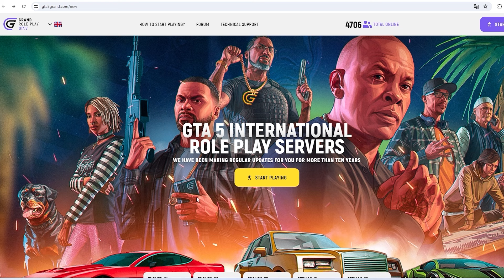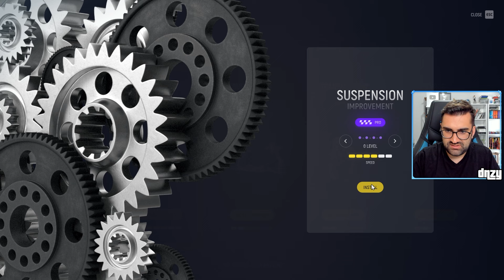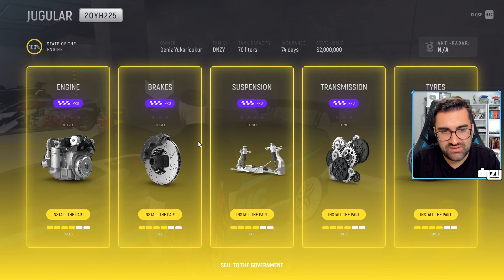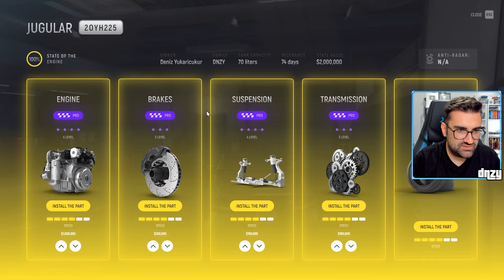GTA 5 GRAND RP FULL + FULL SÜPER ARABA MODİFİYESİ NASIL YAPILIR ? 445 KM HIZ !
GTA 5 GRAND RP FULL + FULL SÜPER ARABA MODİFİYESİ NASIL YAPILIR ? 444 KM HIZ !